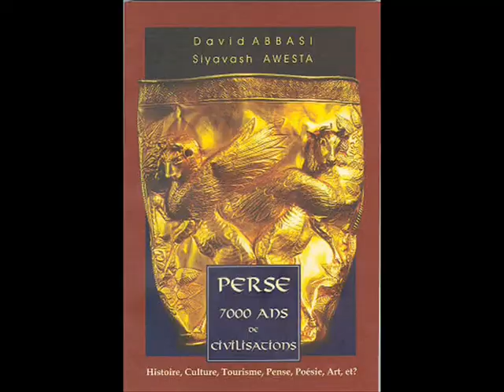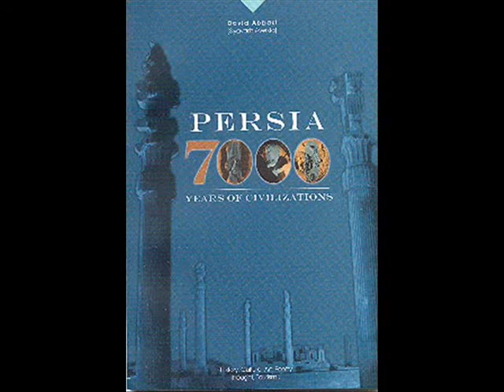Book Awesta persiancnn com